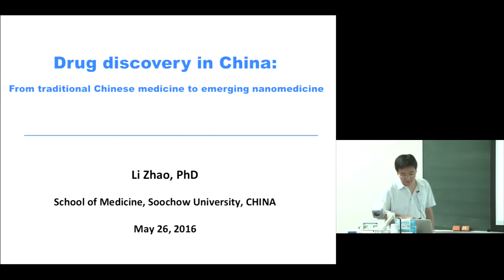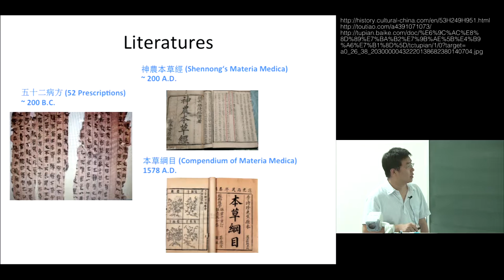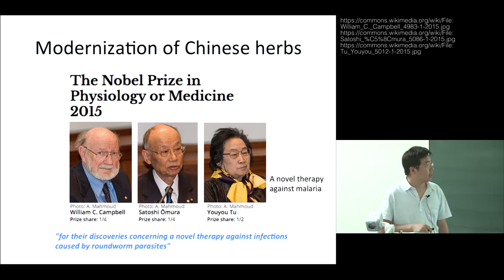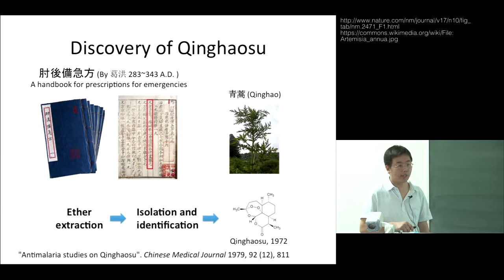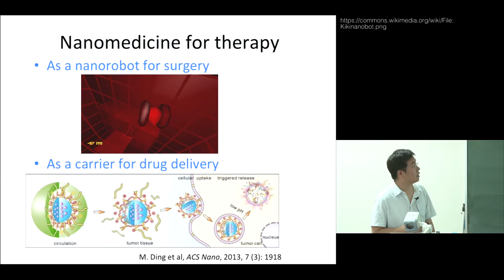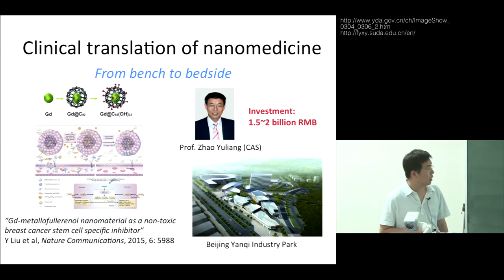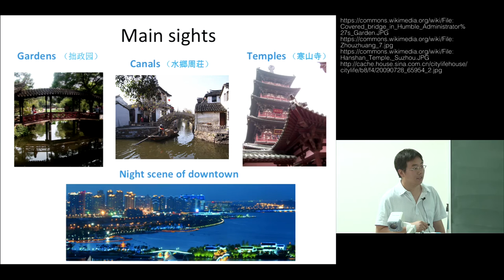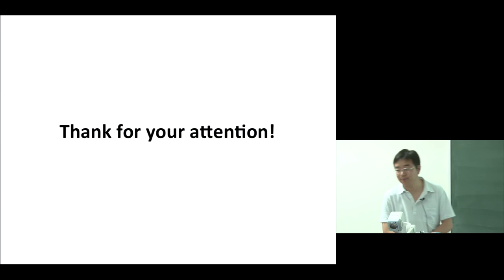京都大学人間・環境学研究科 第58回国際交流セミナー "Drug discovery in China" Assoc. Prof. Li Zhao 2016年5月26日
京都大学大学院人間・環境学研究科　第58回国際交流セミナー
"Drug discovery in China - From traditional Chinese medicine to emerging nanomedicine"
中国での薬の発展：伝統的な漢方薬から新しいナノドラッグへ

 Assoc. Prof. Li Zhao (リ ザオ准教授, 蘇州大学)
人間・環境学研究科研究棟3階333演習室
2016年5月26日